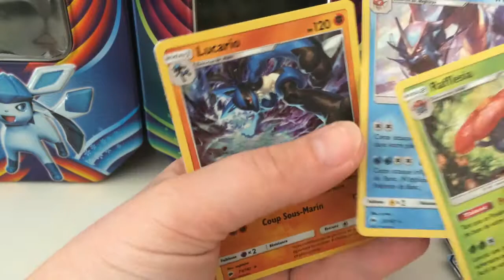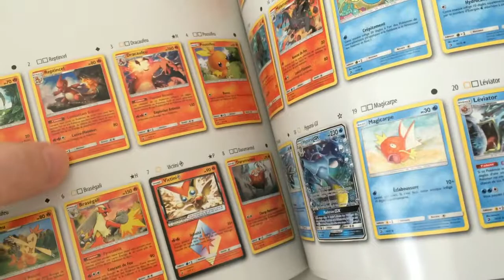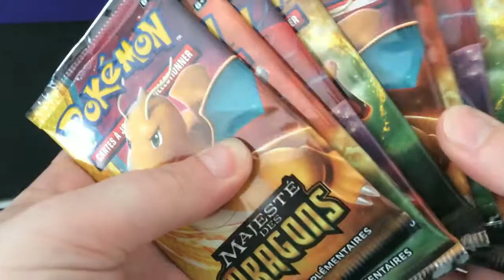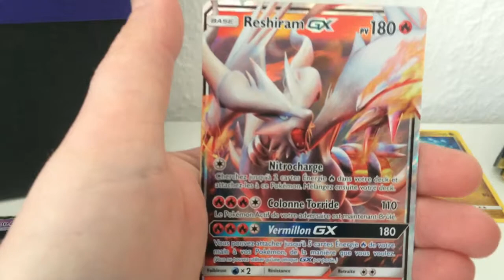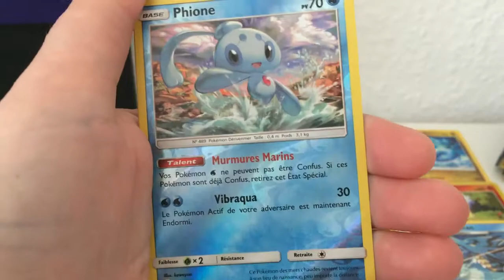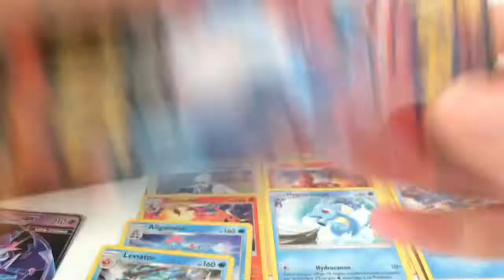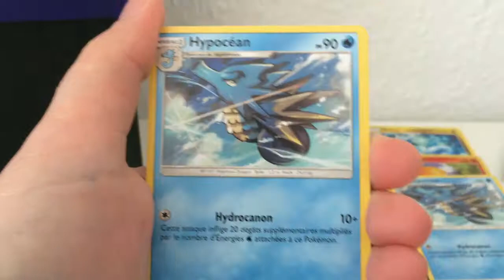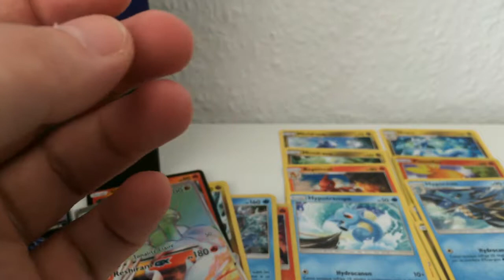Pokémon : ETB Majesté des dragons + présentation de la pioche des dernières semaines !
Bonjour,

Aujourd'hui on s'ouvre rien de moins que le coffret dresseur d'élite de la série Soleil et Lune 7.5 : Majesté des dragons ! Cet item est (malheureusement) à l'effigie de Mandrillon et nous réserve 10 boosters.

Puisque j'ai ouvert pas mal de boosters hors caméra ces derniers temps, je vous présente le tirage de ces paquets. Il y a du SL7, du SL7.5 et du SL8 !

Une vidéo qui dure un peu donc, désolée. Je n'arrivais pas à parler pour cette vidéo, déjà que j'articule mal la plupart du temps, là c'est le bouquet !  XD

A plus !